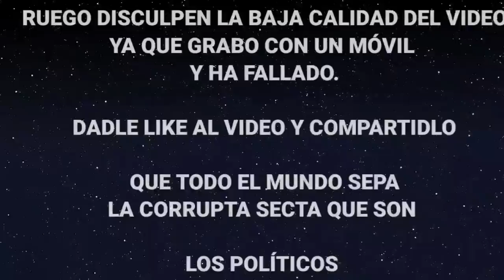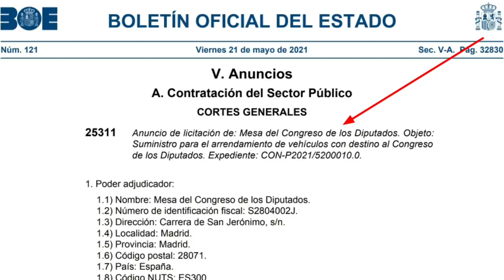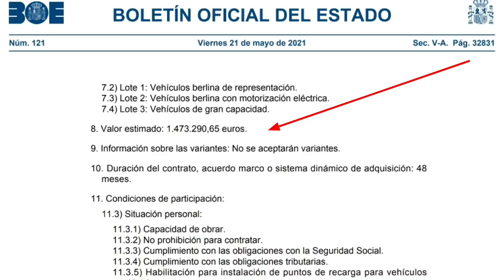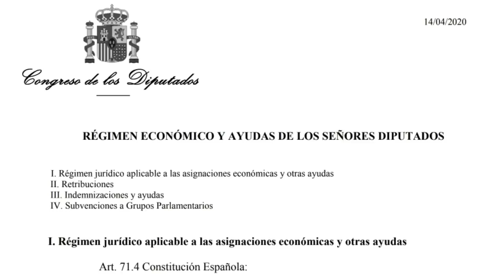¡SINVERGÜENZAS! OS HE CAZADO. GASTAIS 1.5 M € EN ALGO INACEPTABLE.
UNIOS A MI CANAL DE TELEGRAM.
Un Abogado contra la Demagogia

UNIOS A UACD.TV
En tu Navegador